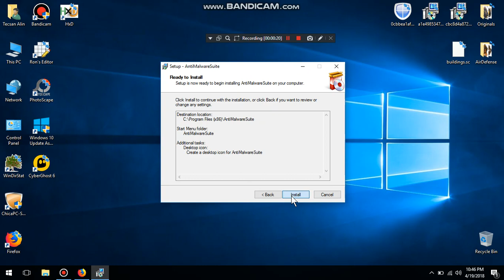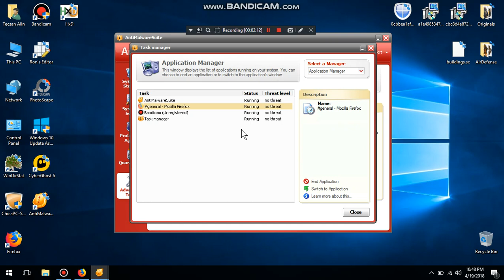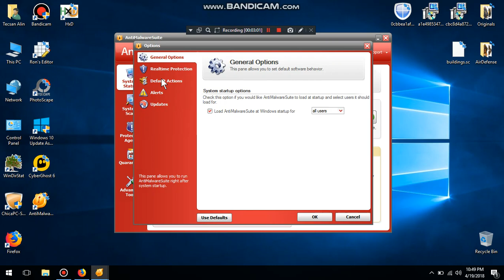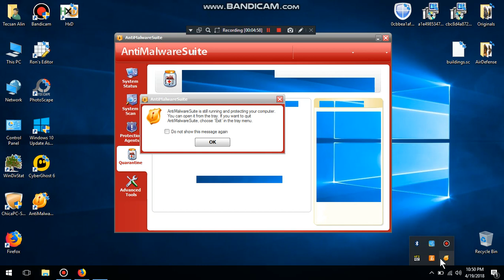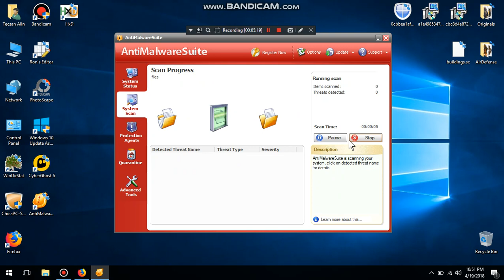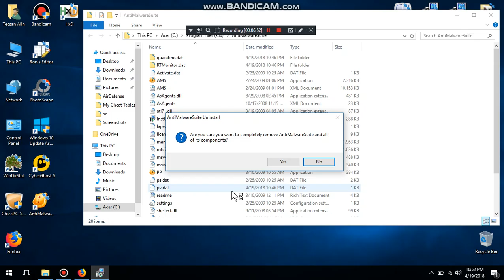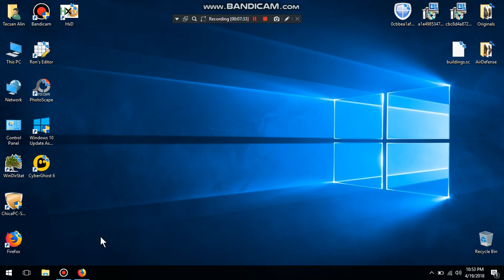AntiMalwareSuite (Rogue)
FakeRemoc Cu WinFixer WindowsAntiviruspro 2006 PCPrivacyCleaner Errorsafe si altii dar ca sa stiti rogue software nu e din anul zlob trojan.